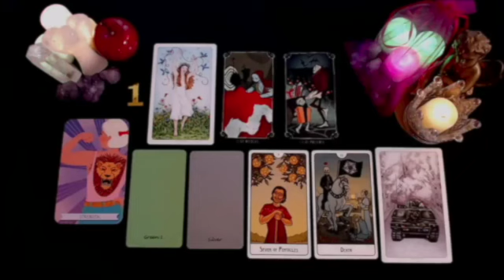VIRGO JACKPOT🤑 NEW HOME! MORE MONEY & STABILITY🤩 YOU DON'T EVEN REALIZE HOW HAPPY YOU’LL BE! TAROT